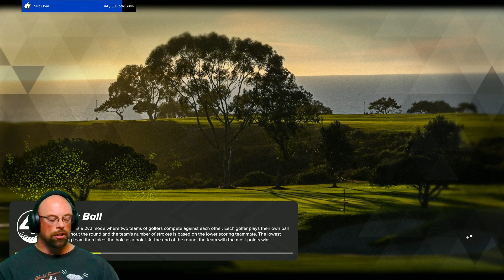Wowzers - RD 2 - TGC Tours - WGC Champions | PGA2K23 (PS5)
This course is showing it ugly head for sure.  I have to strap in and see what I can do.